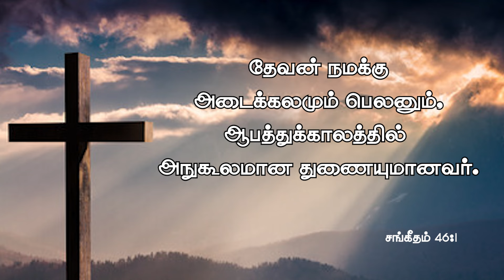Daily Miracle || அடைக்கலம் || அனுதின அற்புதம் || Rev.Dr.A.Joshua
Follow Jonathan Moses Raj Stira ⬇️
Follow Ministry of Jesus ⬇️
Follow Dr.AnandaStira ⬇️
Follow Mrs.Margret Stira ⬇️
Follow Dr.Jane Joshua ⬇️
Follow Rev.Dr.A.Joshua ⬇️
Follow Deliverance Church ⬇️
Digital Media Powered by MOJ MEDIA